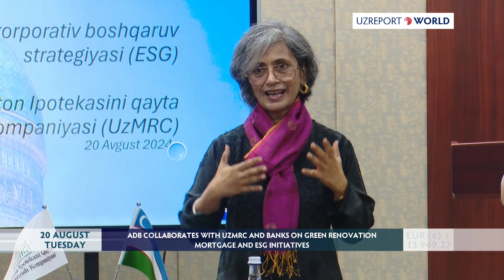ADB COLLABORATES WITH UZMRC AND BANKS ON GREEN RENOVATION MORTGAGE AND ESG INITIATIVES